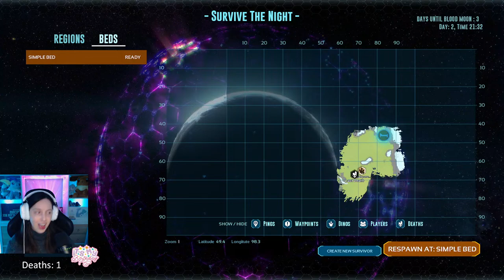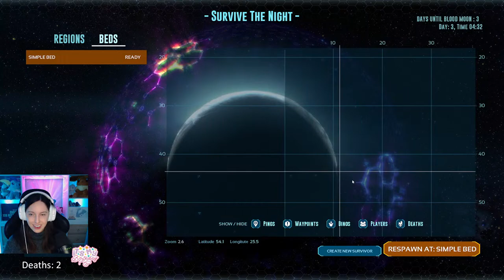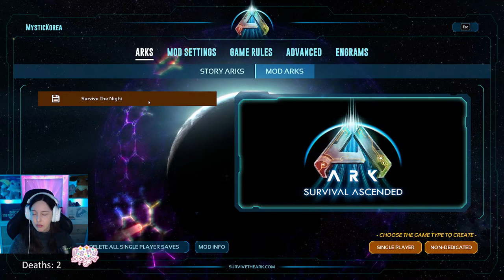Can we Survive the Night and the ZombDino Apocalypse? | Ark Survival Ascended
ASA just released a new premium mod, Survive the Night. Combining ark's dinosaurs with a zombie outbreak infecting the Ark... what could possibly go wrong?

2nd Channel ➜  @MysticOnArk